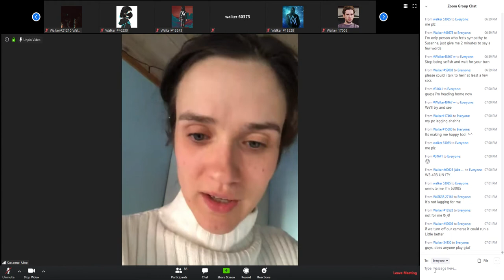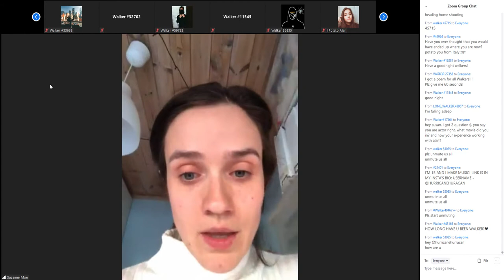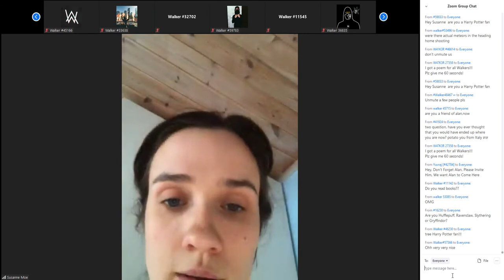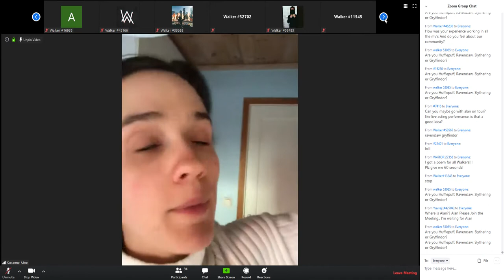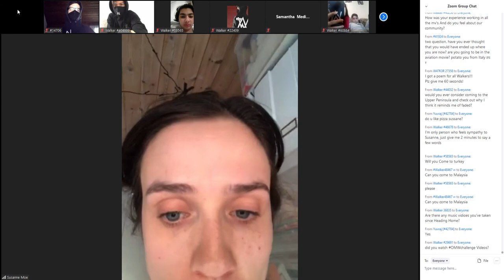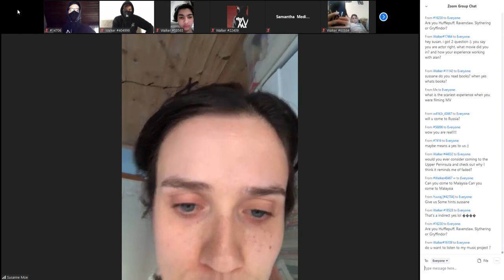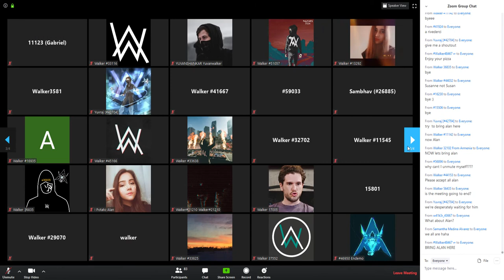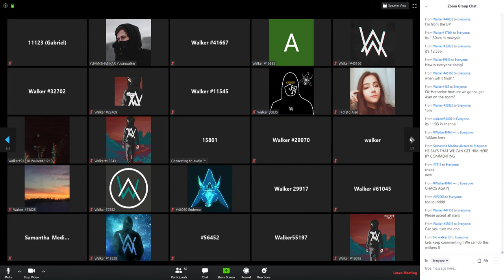Zoom meeting - w/Susane Karin Moe 5. 9. 2020